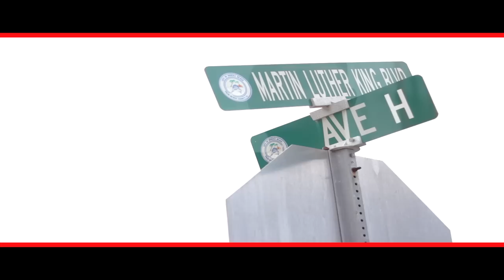(Music Video) Taebo - Refill Directed By Trapped Out Films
New Artist out of Palm Beach County florida
Directed By Trapped Out Films
Off We In Ur Hood The Dvd Vol 2